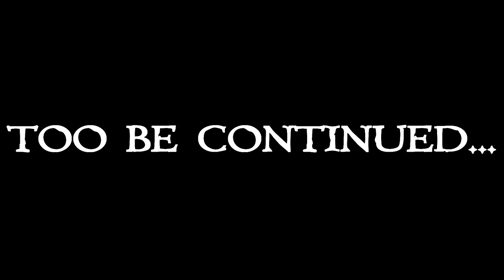Skyrim: The Fallen Ch.3 Ep.6 (modded playthrough)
Minecraft, Zombies, mods, Tekkit, Feed the Beast, & play through videos like, Skyrim, Far Cry 3, Fallout, Call of Duty (Modern Warfare, Black Ops 2), Custom Zombies, and much more.